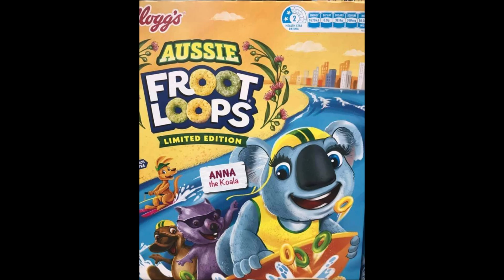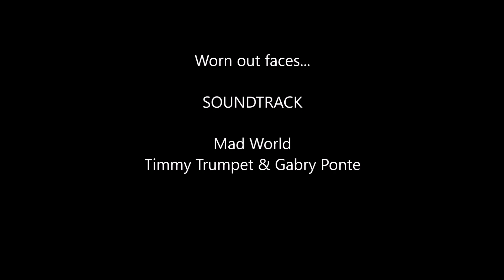Mad World... With Our Future In Mind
It's true...